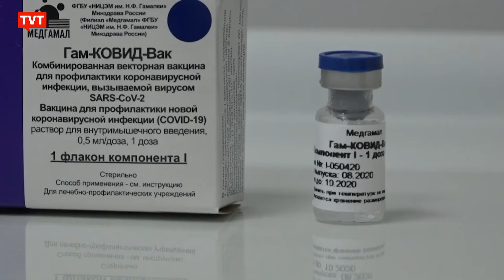Vacina russa obtém 95% de eficácia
Rússia anunciou nesta terça-feira (24) que sua vacina contra a covid 19, a Sputnik V, obteve 95% de eficácia 21 dias depois da segunda dose da imunização e 42 dias após a primeira dose.